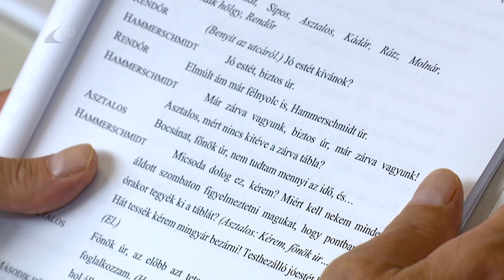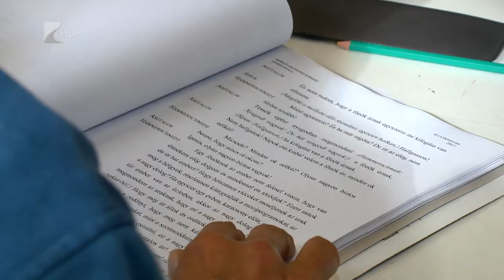Illatszertár - Kölcsey Tv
Elkezdődtek a nyíregyházi Móricz Zsigmond Színház új darabjának olvasópróbái.
Az Illatszertár című előadást a sokszoros díjnyertes Mohácsi János állítja színre. A premier majd november 25-én lesz a színház nagyszínpadán.